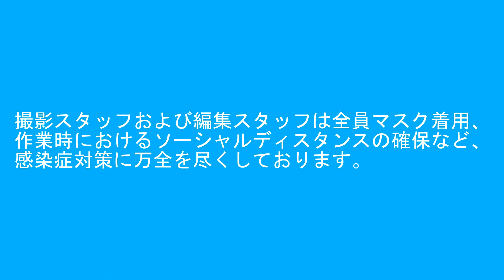2021年7月26日 今日の鉄道模型シリーズ#506 KATO E233系1000番台京浜東北線/KATO E233系6000番台横浜線